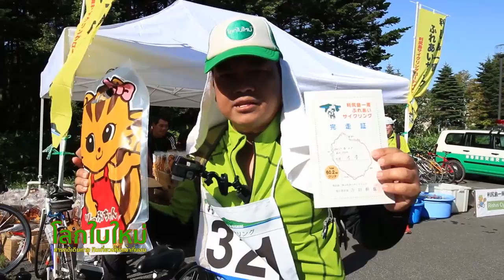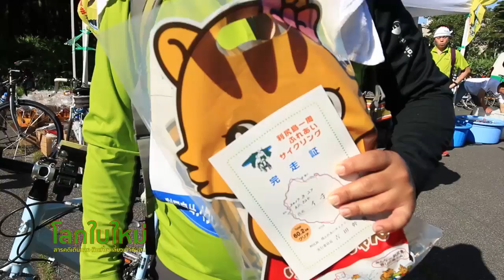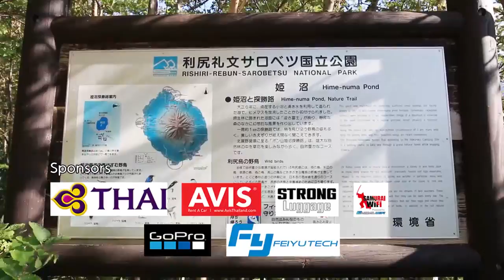โลกใบใหม่ : Hokkaido Rishiri (5)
ยังคงเดินทางทำกิจกรรมกันอยู่ที่เกาะริชิริ ซึ่งเป็นเกาะที่อยู่ทางเหนือสุดของประเทศญี่ปุ่น ห่างจากประเทศรัสเซียประมาณ 50 กิโลเมตร ตามลุงโยชิดะไปเก็บสาหร่ายคอมบุ ในอุณหภูมิที่เย็นยะเยือก จากนั้นไปพายเรือคายัคตกปลา และชมวิวสวยๆ ของทะเลที่เกาะริชิริ พร้อมกับกิจกรรมขี่จักรยานรอบเกาะภูเขาไฟริชิริ กับระยะทางกว่า 60 กิโลเมตร

ออกอากาศ 8 ตุลาคม 2560 เวลา 15:00-15:30 น. ทางช่อง NOW26